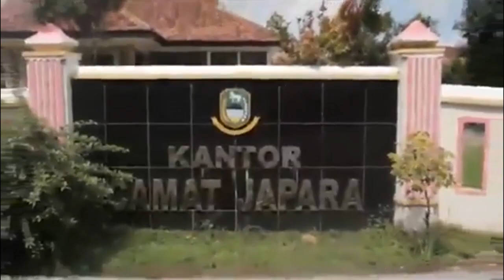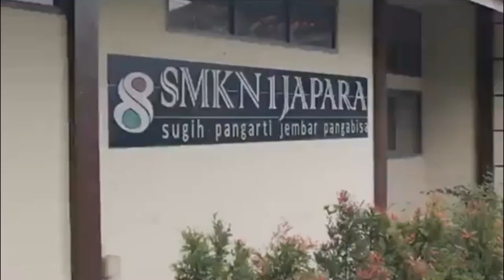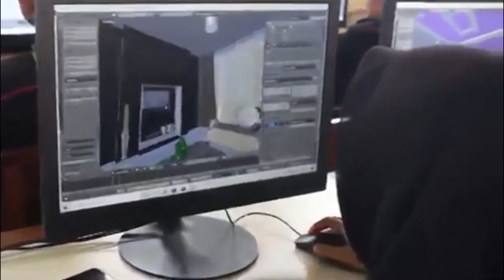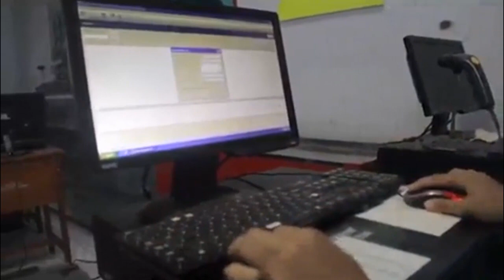Profil SMK Negeri 1 Japara | 2021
SMK Negeri 1 Japara terletak di Kecamatan Japara Kabuapten Kuningan Jawa Barat, merupakan sekolah negeri ke delapan di Kabupaten Kuningan. mempunyai 6 jurusan diantaranya;
1. Teknik Kendaraan Ringan Otomotif (TKRO)
2. Teknik dan Bisnis Sepeda Motor (TBSM)
3. Teknik Otomasi Industri (TOI)
4. Multimedia (MM)
5. Akuntansi dan Keuangan Lembaga (AKL)
6. Bisnis Daring dan Pemasaran (BDP)